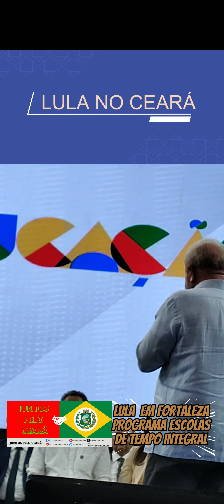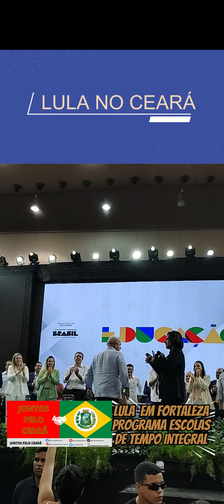Lula no Ceará